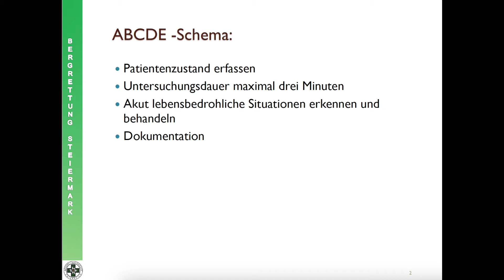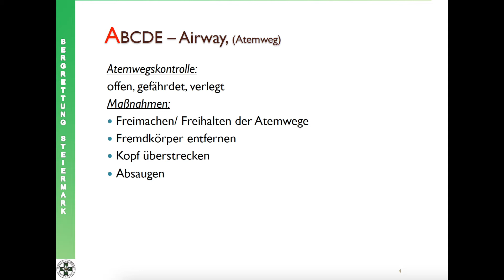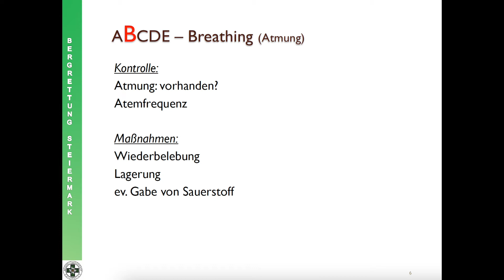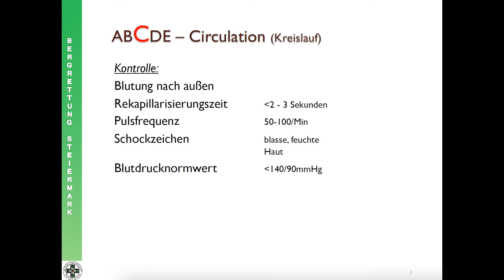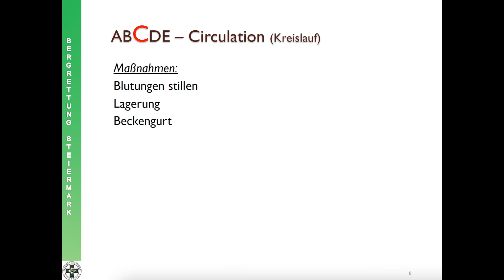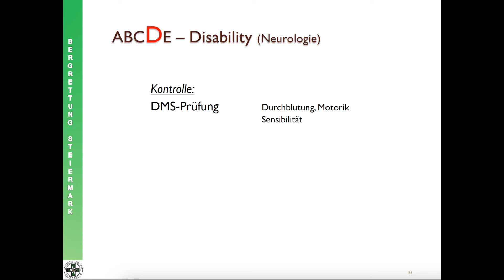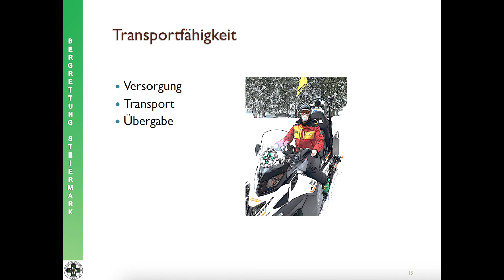Notfallversorgung ABCDE Schema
Sprecher: Ferdinand Seebacher